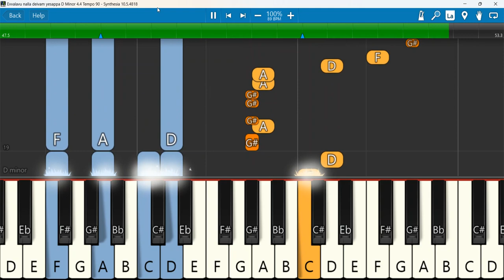Evvalavu nalla deivam yesappa Keyboard Notes D Minor 4/4 Tempo 90 | எவ்வளவு நல்ல தெய்வம் | Raju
Evvalavu nalla deivam yesappa Keyboard Notes D Minor 4/4 Tempo 90 | எவ்வளவு நல்ல தெய்வம் | Bro Raju songs
Keyboard Notes